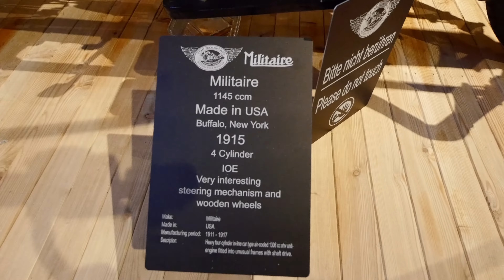Obergurgl - Hochgurgl 2017 4K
Immer wieder ein Erlebnis Obergurgl - Hochgurgl, aber seht selbst.